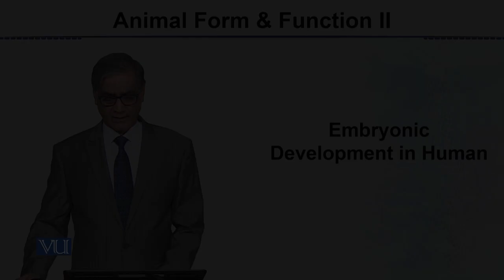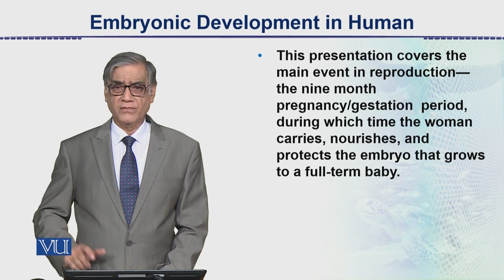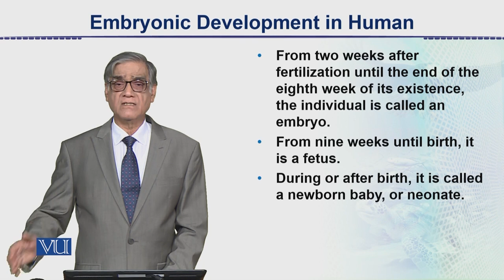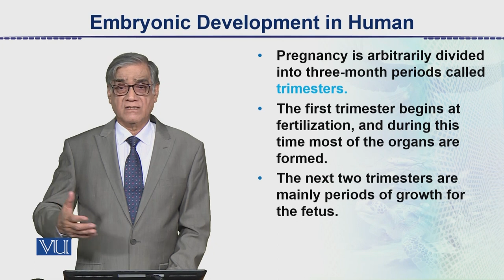Embryonic Development in Human | Animal Form & Function 2 | ZOO302_Topic152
Topic152: Embryonic Development in Humans,
By Dr. Javaid Iqbal